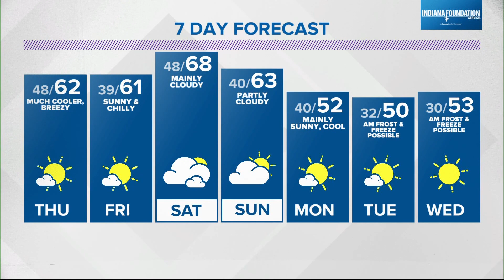WTHR Weather | 5 p.m. Update | October 12, 2022